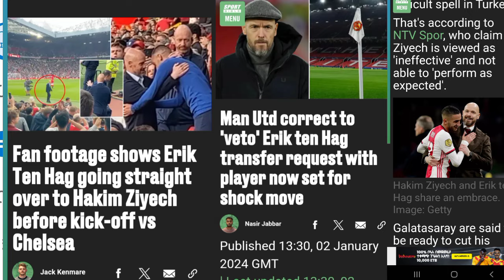Man Utd correct to 'veto' Erik ten Hag transfer request with player now set for shock move